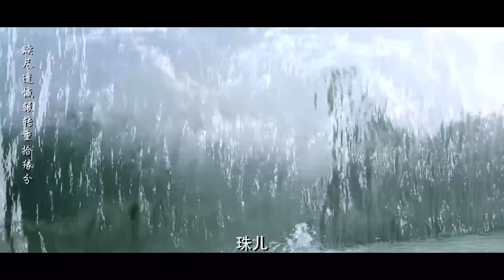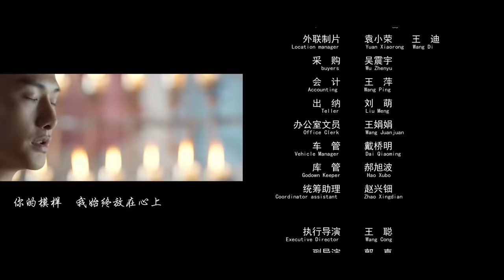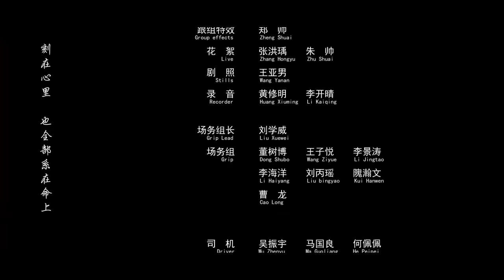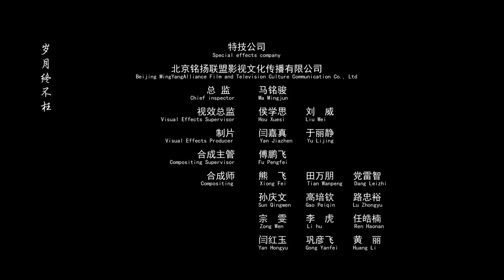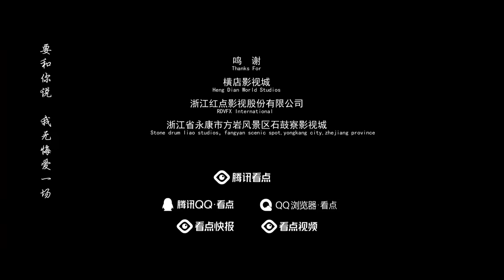Multi SUB【龙无目】高清1080P | 奇幻片 红曈龙女布雨却被指杀人凶手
剧情简介：东海龙王之女海兰珠来到人间布雨，在龙王庙偶遇侦破命案的沂州府衙捕头陆海笙，海兰珠假装失忆留在陆海笙身边协助查案，却因自己不平凡的龙眼而招来杀身之祸。反派势力为了得到一双不会腐烂的眼睛，对龙眼虎视眈眈，使用连环计让男女主之间误会至深，与此同时，陆府的雨荷也因海兰珠的到来倍感嫉妒，希望赶走她使自己的生活恢复如初，能有机会与陆海笙相守，两人联合对海兰珠制造重重困局。最终海兰珠究竟能否拿回自己的龙眼？两人的情感又如何在危机四伏中破局呢？